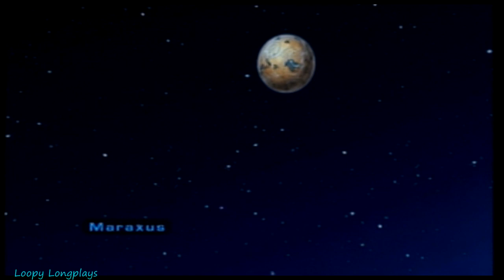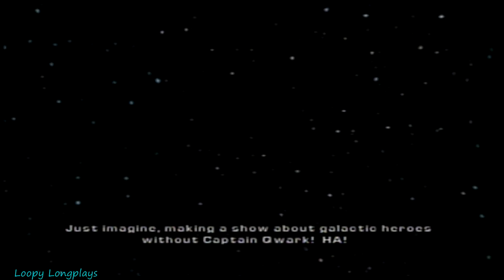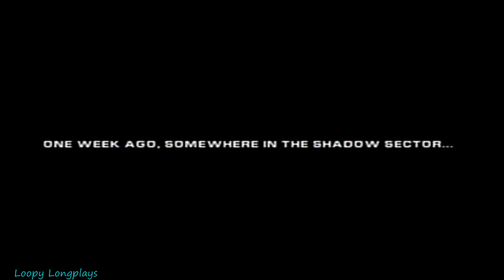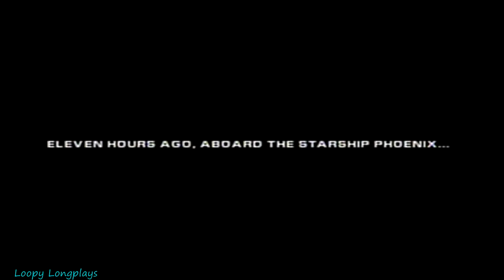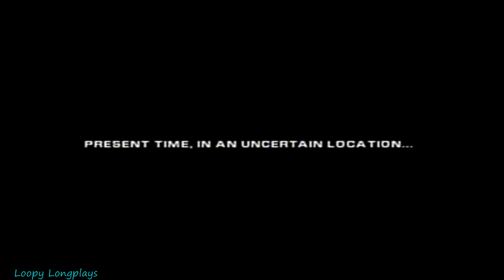Ratchet: Deadlocked/Gladiator - Longplay 2 Player Split Screen Co-op Walkthrough (No Commentary) Ps2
Ratchet Deadlocked is one of my favorite games of all time. I love the humor, almost every character has a really good one liner, but those hosts are amazing. Hats off to them they always make me laugh especially Dallas he is hilarious. The gameplay and gunplay are so much fun as well. The creatures and sound fx are spot on for this game as well. I mean can't say enough about this game. Me and my brother would play this for hours and hours, and I have so much Nostalgia for this game. So I hope you enjoy watching this longplay.

Game Starts at 2:40

Also I love how they include jak as a playable character, it's awesome.

Player 1 (Ratchet) - Quaver
Player 2 (Clank/Jak) - Calamari